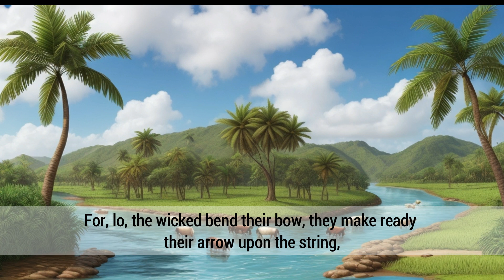PSALM 11#prayeroftheday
This video contains Psalm 11, narrated and subtitled.